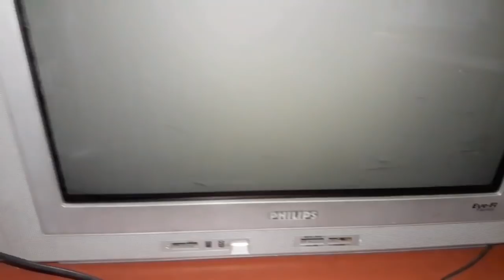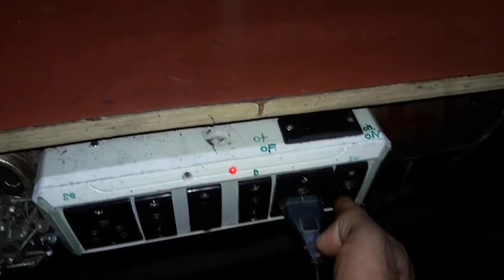How to Repair Crt TV No Display | Philips tv Problem | picture tube problem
philips TV  repair
picture tube problem in philips tv
no light display problem philips TV fault repair